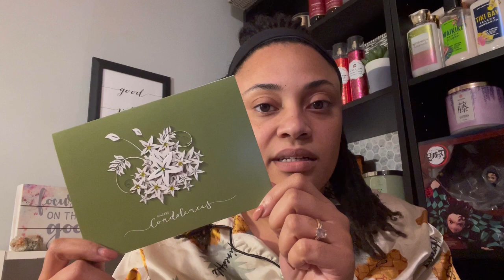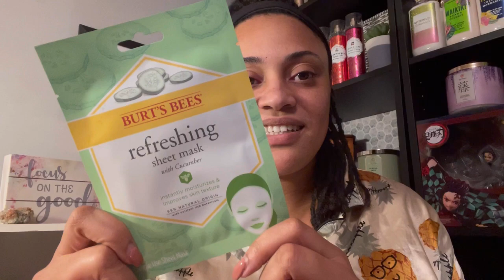Bath & Body Works VS Goose Creek- Let's Talk Price Points!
Must be a US resident
Winners must respond within 48 hours

If you would like to request a video or a candle review please do so at any time!

Friend Mail:

Aries Ashli
Dorchester, SC 29437